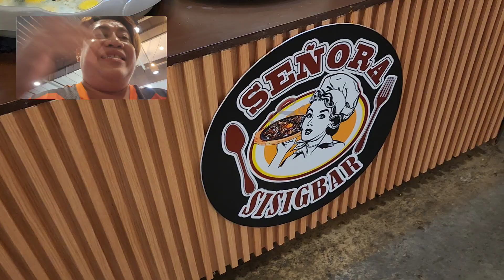Senora Sisig Bar at the G Mall